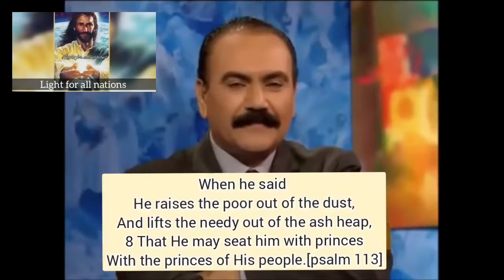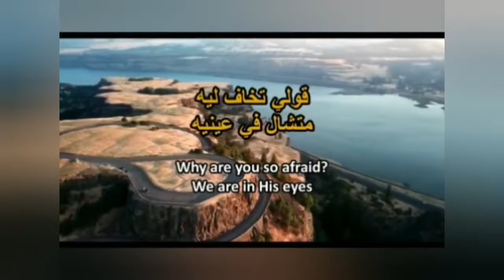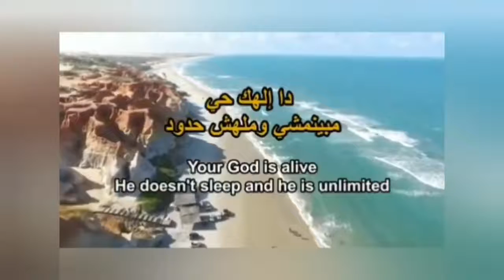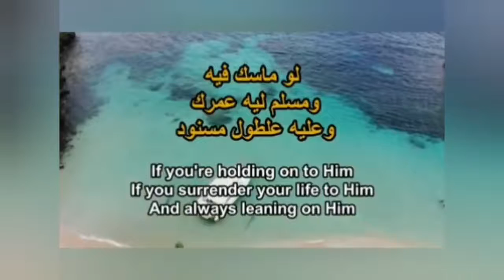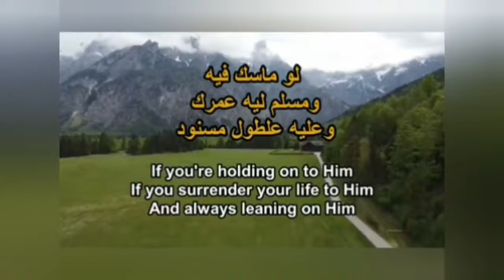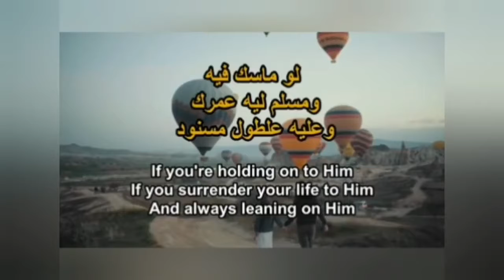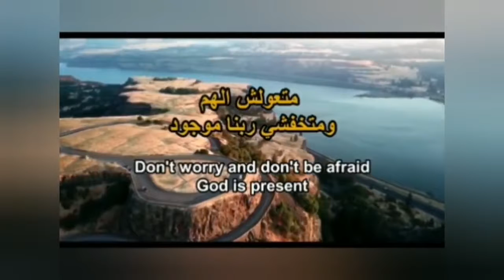Honoured Muslim Shiekh Muhammad says Many shiekhs He knows left Islam & Accepted Christ as our Lord.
Sheikh, also spelled sheik, shaikh, or shaykh, Arabic shaykh, Arabic title of respect dating from pre-Islamic antiquity; it strictly means a venerable man of more than 50 years of age. ... Because of his right to issue binding fatwas (Islamic legal opinions), this official came to wield great power.

What caste is sheikh?
The most members of Kayastha community converted to Islam and adopted the Shaikh title. The Muslim Kayasths use shaikhzada as their surnames, and consider themselves belonging to the Shaikh community.

Who can be called sheikh?
Usually, a person is known as a sheikh when he has completed his undergraduate university studies in Islamic studies and is trained in giving lectures. The word sheikh under this meaning is a synonym of Alim, plural Ulama, Mawlawi, Mawlānā, Muhaddith, Faqīh, Qadi, Mufti, Hadhrat or Hafiz.

What does a sheik do?
A Sheikh or shaykh (Arabic: شيخ shaykh; ; pl. شيوخ shuyūkh), of Sufism is a Sufi who is authorized to teach, initiate and guide aspiring dervishes in the islamic faith. He distracts himself from worldly riches and women.

How were sheikh chosen?
The sheikh is a religious official or a leader of an Arab family or village. The term Sheikh refers to venerable man of more than 50 years of age. Each tribe was headed by the Sheikh. ... The sheikhs are generally chosen from one of the leading families by the council of elders